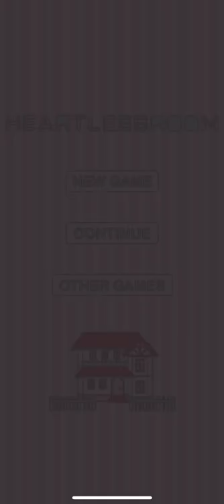EscapeGame HeartlessRoom (by Kensuke Horikoshi) IOS Gameplay Video (HD)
App description:

This is a simple escape game.
Let's get out of this world by solving the items and gimmicks scattered in the mysterious world.

EscapeGame HeartlessRoom

【service charge】 Free

【Features】
-Easy to start for first players
-The world of mysterious art and sound.
-Auto-save function
-Hints function.

・Let's tap the part of the screen that interests you.
・Tap the right and left buttons to swipe the window.
・To check the hint from menu window.
・Light up the item. tap the gimmick, then you can use it.

Program,Sound KensukeHorikosshi
Graphic Taniguchi

If you like this game, please play other games!